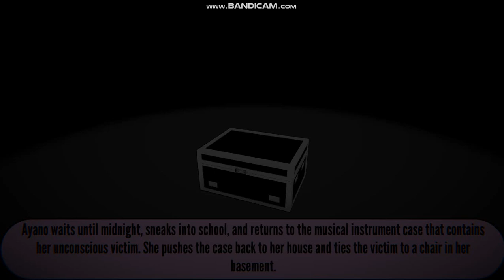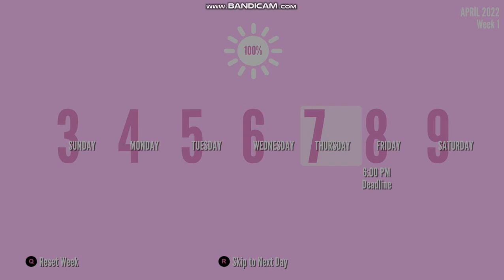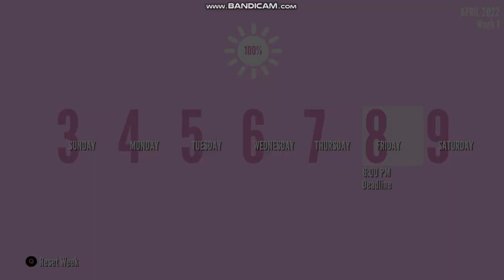(Myth) Can a mindslave kill a Student who Was Sent Home?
so actally if a mindslave kill's a disabled student they will kill them self